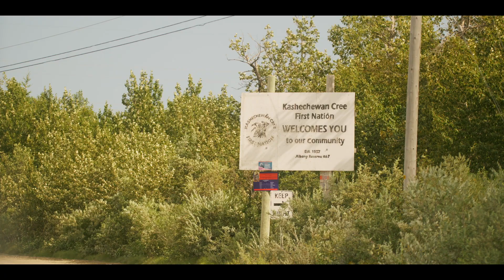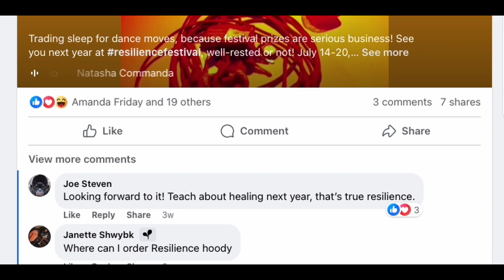Kashechewan Resilience Festival 2023 - Full Version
Client: Kashechewan First Nation
Location Kashechewan First Nation
Description: The Resilience Festival was held in Kashechewan First Nation for the first time this year! This First Nation decided to hold a festival celebrating the resiliency of the people in the community amid all the challenges they face.